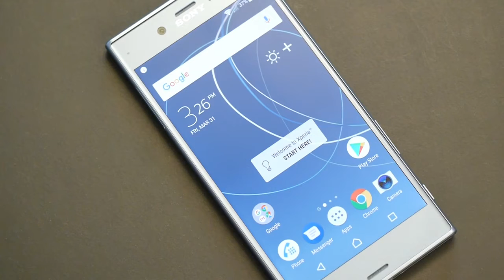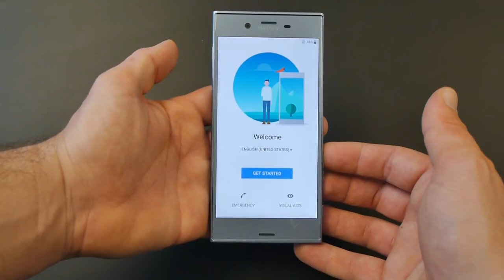Sony Xperia XZs hands-on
Sony nyeste XZs ligner forgængeren til forveksling – men på et punkt skiller den sig særligt ud: et sindsygt hurtigt kamera.